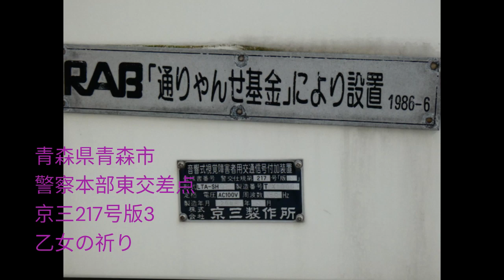青森県青森市警察本部東スクランブル交差点に残るメロディー信号機(乙女の祈り)(ピアノ音質)(再収録)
青森市に残る京三217号版3のご当地メロディー信号機乙女の祈り、2023年10月23日現在残存です。2019年10月25日にも撮影しましたが当時よりも音量が上がったようで爆音でピアノ音質の乙女の祈りが流れていました。
2019年10月25日撮影分
撮影日、2023年10月23日
0:00 制御機
0:08 TAKE1
0:41 TAKE2